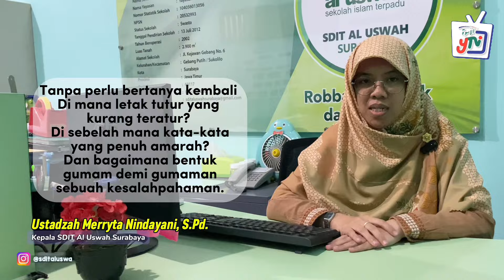Selamat Idul Fitri 1445 H - SDIT Al Uswah Surabaya